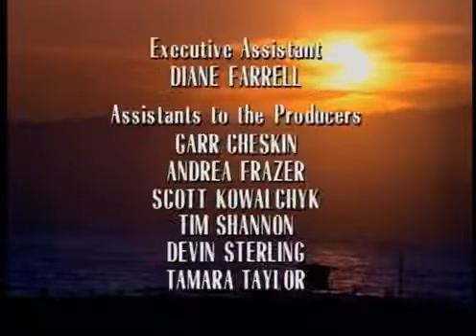California Dreams 3x04 Blind Dates